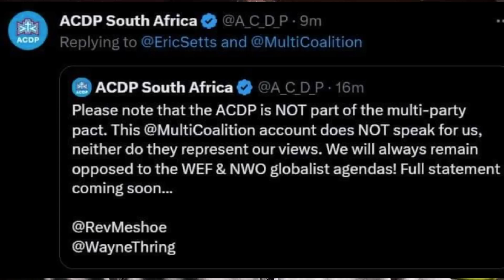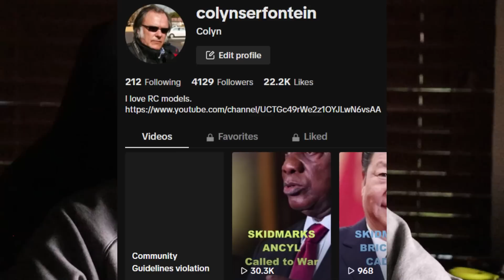Moonshot pact. A dream or an option. I think it is a Shitshot.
Moonshot pact. A dream or an option. I think it is a Shitshot. DA is not capable of maintaining coalitions. Arrogance always rears its head. Look at Tswane, Johannesburg, Nelson Mandela Bay.

2. EFT FNB: 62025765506 CHQ
4. BitCoin BTC: 1PKTtGNJrK5c7G4dUocB4EEgzGy2VyGXq9
5. ETH (ERC-20): 0xd6535f02acd23ded9aed17c9115b77ef6378c2ea